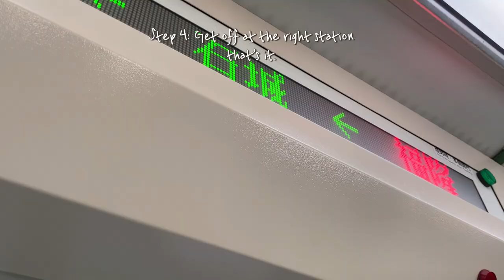got bit by a shark! *had to call ambulance* (not clickbait) / summer vlog no. 3 ˖ ࣪⊹ ‿♡⌢ 🦋 ⌢♡‿ ⊹ ࣪˖